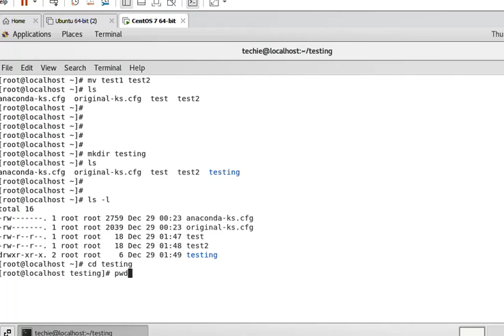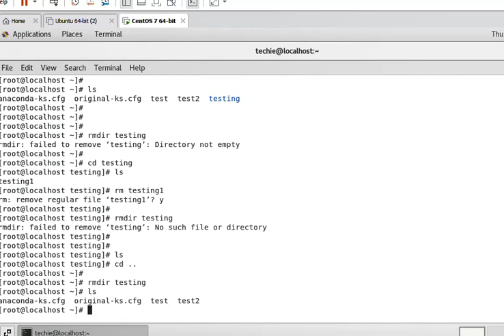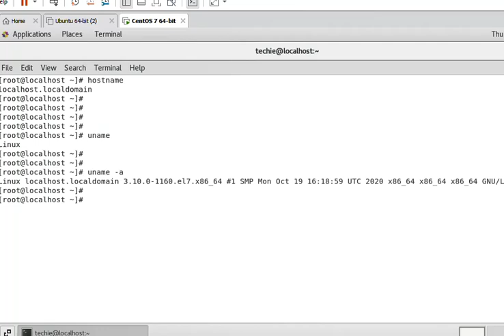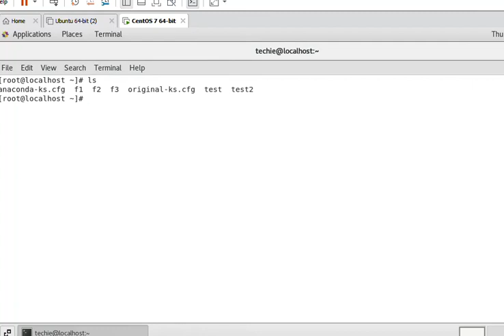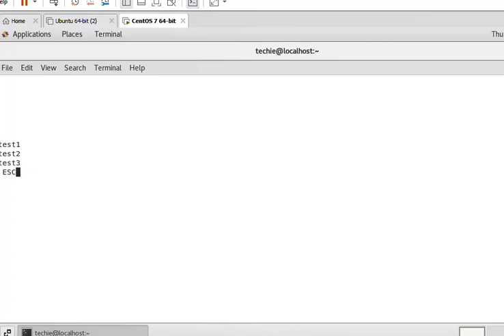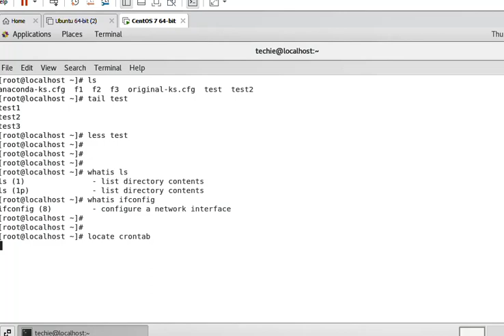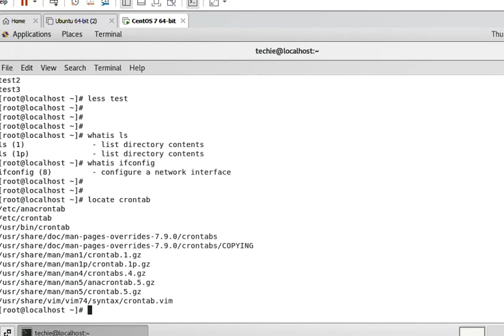Lecture 3 : Basic Linux Commands in hindi/urdu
Basic Linux Commands in hindi/urdu @TechnicalGoals